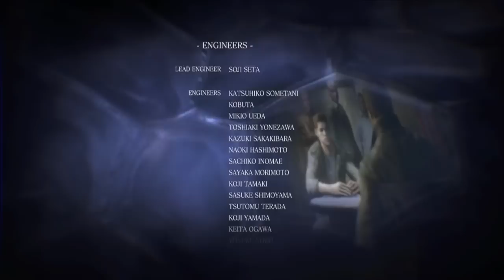Resident Evil 6 [Chris] - Playthrough FR - Partie 7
Le monde tel que nous le connaissons est sur le point de disparaître, il n'y a plus d'espoir ...
Mais pourtant une poignée de héros se battent encore pour sauver l'humanité du bio-terrorisme
Découvrez l'histoire de Leon, Chris et Jake accompagner de leur partenaire dans ce Playthrough de Resident Evil 6

Join The Neo Family =)